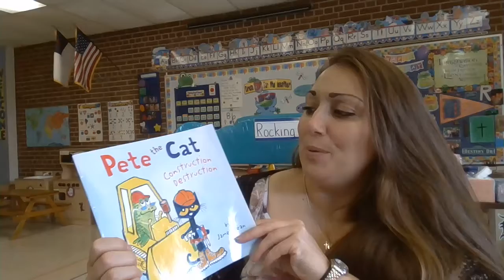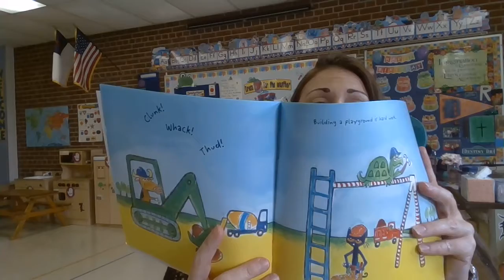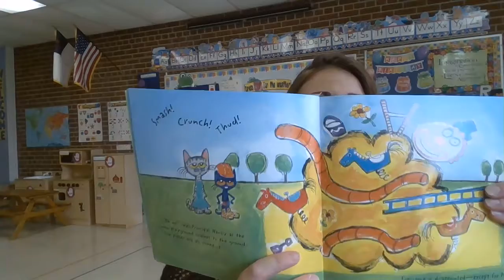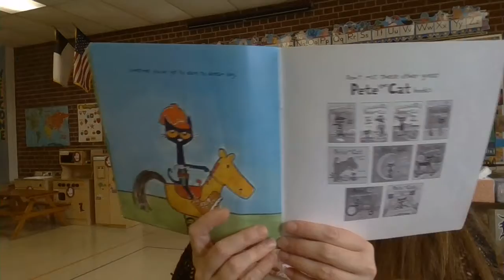Pete the Cat: Construction Destruction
Ms. Riley reads the story, Pete the Cat: Construction Destruction.